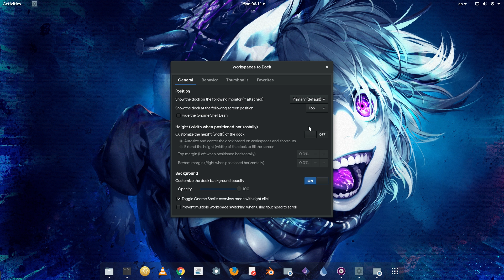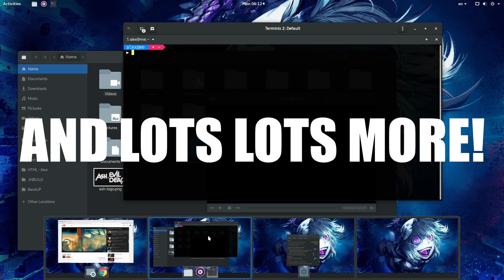GNOME 3.22 ♥Workspaces to Dock♥ BEST GNOME Shell Extension EVER!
GeT iT!

***StuFF iDo noT oWN!***

Music
Skillet - Monster
Babymetal - Karate